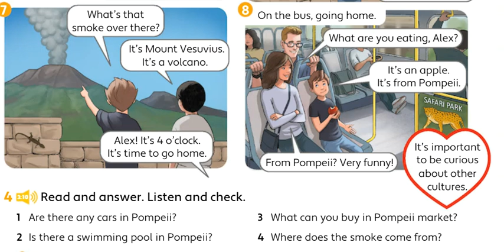Unit 3 - PB pg. 33 - activity 4. Read and answer. Listen and check.